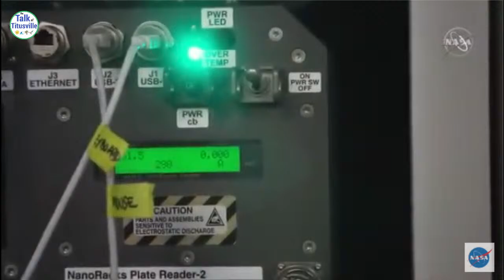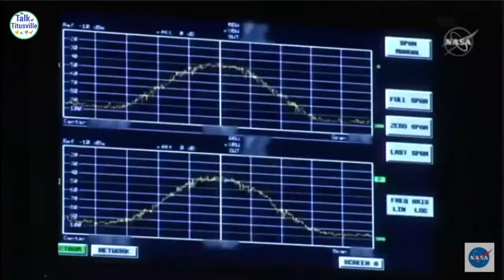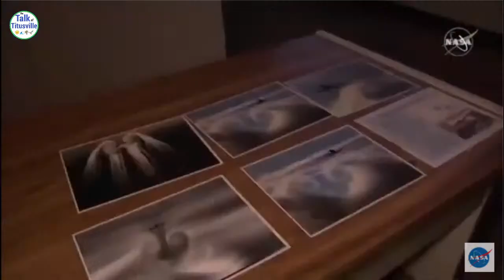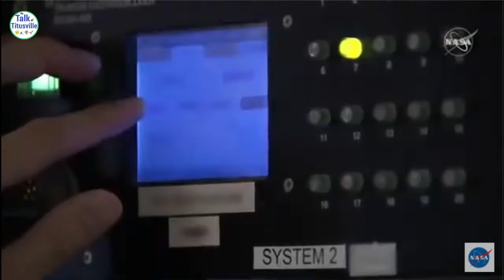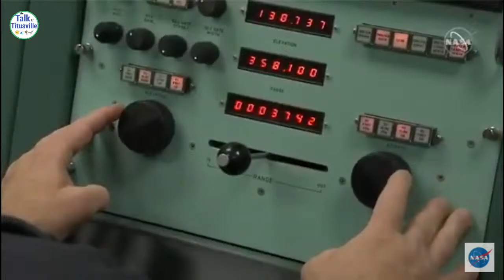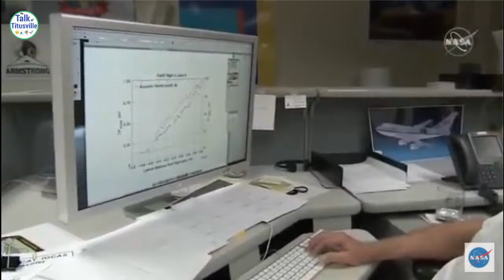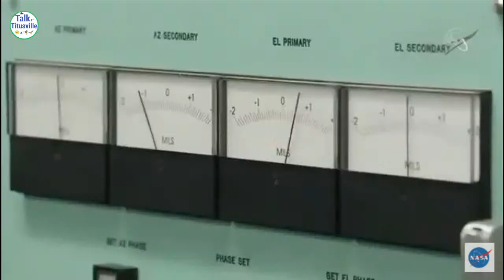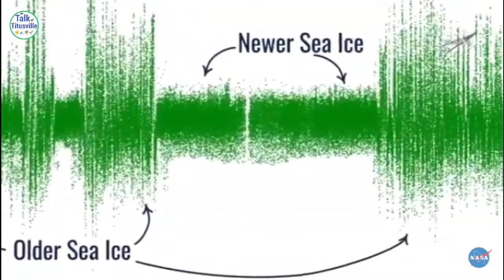Crew1 Mission Update - NASA /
NASA and SpaceX now are targeting 7:49 p.m. EST Saturday, Nov. 14, for the launch of the first crew rotation mission to the International Space Station as part of the agency’s Commercial Crew Program.

Managers of NASA’s SpaceX Crew-1 mission will hold a media teleconference at 4 p.m. EDT Wednesday, Oct. 28, to discuss the upcoming launch, including results from recent testing of the Falcon 9 Merlin engines following unexpected data SpaceX noted during a recent non-NASA launch. Audio of the teleconference will stream live on the agency’s website.